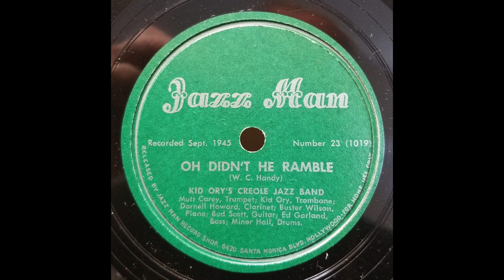DIXIELAND JAZZ: Kid Ory's Creole Jazz Band / Oh Didn't He Ramble / Jazz Man 23 / 1945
This recording of Kid Ory’s Creole Jazz Band dates from September 8, 1945 and features Mutt Carey, trumpet; Kid Ory, trombone; Darnell Howard, clarinet; Buster Wilson, piano; Bud Scott, guitar; Ed Garland, bass; Minor Hall, drums.

Edward Ory was born in LaPlace, Louisiana, on Christmas Day 1886.  As a child, he began to make music on homemade instruments.  He soon was playing banjo, then switched to trombone.  Ory went on to introduce and develop the “tailgate” style, in which the trombone plays a rhythmic line underneath the trumpets and cornets.

By 1912 he was leading one of the best-known bands in New Orleans.  Among its members at various times were several musicians who later were highly influential in jazz development, including Sidney Bechet, Johnny Dodds, Jimmy Noone, King Oliver, and Louis Armstrong.  In 1919 Ory moved to California, forming a new band in Los Angeles, Kid Ory’s Creole Orchestra.  They played steady engagements, up and down the coast.  This band was the first black band from New Orleans to record.  Under the name Spikes’s Seven Pods of Pepper, they recorded “Ory’s Creole Trombone”, and “Society Blues”, for the Sunshine label.  The name came from the Spikes brothers who owned the label, and sold the records out of their music store in Los Angeles.  Kid Ory also recorded two blues records for them one with Ruby Lee, and the other with Roberta Dudley, this time using the name Ory’s Sunshine Orchestra.

After five years, in 1925 he moved to Chicago, where jazz was hot and by the end of the ‘20s had become a prolific jazz recording artist.  He not only played and recorded with King Oliver and Jelly Roll Morton, but became a member of Louis Armstrong's Hot Five, and Seven, thereby appearing on some of the most influential jazz discs of all time.  His energetic “tailgate” trombone was also a key feature of several other recording groups, including the New Orleans Wanderers and Bootblacks, and his featured solos, such as “Muskrat Ramble,” incorporated some of the tricks he had mastered in his youth.

Returning to California in 1930, he went into the chicken farm business with his brother, and did quite well at that.  He gigged round Los Angeles in the 1930s, but after playing on television and discs in 1944, his band became the centre of the West Coast 'revival' and he was celebrated as a founding father of jazz.  He started to record again with his revived Creole Orchestra, and between 1944 and 1949 did scores of sessions for the Columbia, Crescent, Decca, and Exner labels.

During the ‘50’s he toured Europe, played Newport, and recorded for Verve, highlighted by a ’59 tribute to W.C. Handy.  He continued with studio work into the ‘60’s, retiring in 1966.  Kid Ory died in Hawaii on Jan. 23, 1973.  In 1986 he was inducted into the Jazz and Big Band Hall of Fame.

[Oh Didn't He Ramble, Kid Ory's Creole Jazz Band, Jazz Man 23, recorded 9/8/45, matrix 1019]